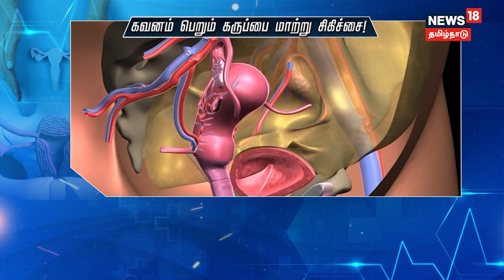Uterus Transplant | குழந்தை இல்லாதவர்களுக்கு தீர்வாகும் கருப்பை மாற்று சிகிச்சை | Tamil News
குழந்தை பெற இயலாத பெண்கள் கருப்பை மாற்று அறுவை சிகிச்சை மூலம் ஒன்று அல்லது இரண்டு குழந்தைகளை பெற்றடுக்க முடியும் என்று மருத்துவர்கள் தெரிவிக்கின்றனர்.

News18TamilNadu | Uterus Transplant | Tamil News